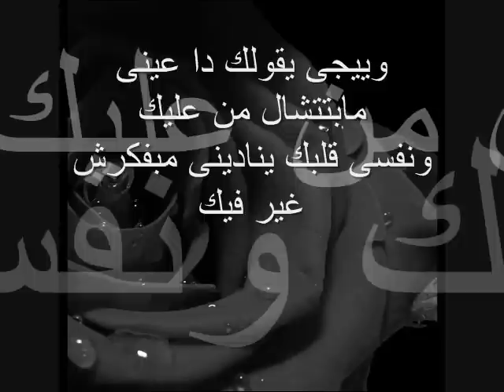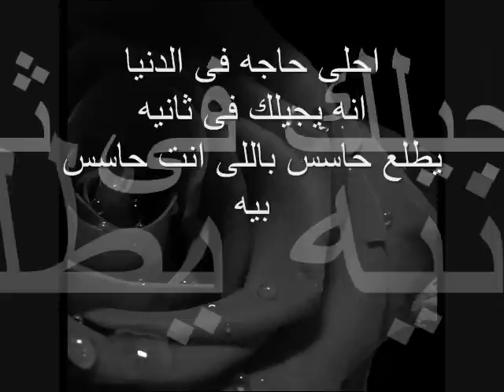Mahmoud El Esseily - As3b 7aga اصعب حاجة - محمود العسيلي 2009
Mahmoud E l3essily - As3b 7aga
اصعب حاجـــــــــــــة
اصعب حاجه فى العالم
اللى بتحبه مش فاهم
انك بتحبه وبتفكر فيه
احلى حاجه فى الدنيا
انه يجيلك فى ثانيه
يطلع حاسس باللى انت حاسس بيه
وييجى يقولك دا عينى
مابتتشال من عليك
ونفسى قلبك ينادينى مبفكرش غير فيك
امتى هتيجى تقولهالى
دانت مسهرنى ليالى
ومضحك عليا صغير وكبير
ونظام التقل ده انا عارفه
دالحب فى عنيك انا شايفه
ليه تخبى عليا ده سرك فى بير